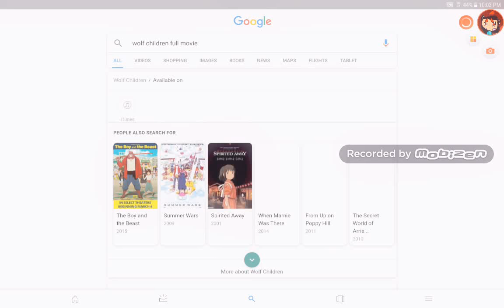Warning about a virus on vimeo